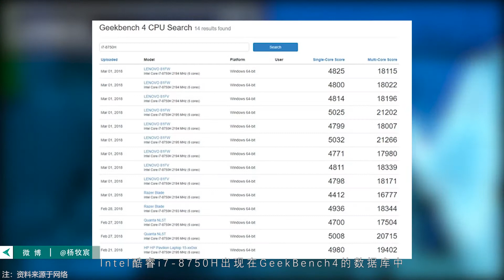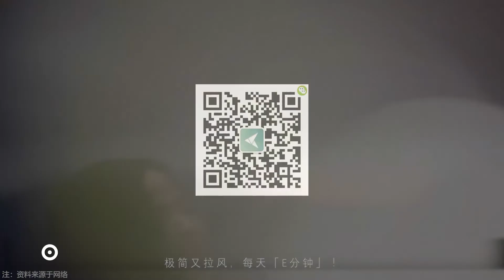「E分钟」0302：酷睿i7 8750H曝光笔电上6核，比亚迪自曝新车内视图6号发布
1、酷睿i7-8750H曝光6核心12线程
2、安卓将原生支持虹膜识别
3、Uber的创始人欲推出数字货币
4、能打电话的充电宝诞生了
5、诺基亚发布智能防护外套
6、比亚迪自曝新车内视图科技感强烈